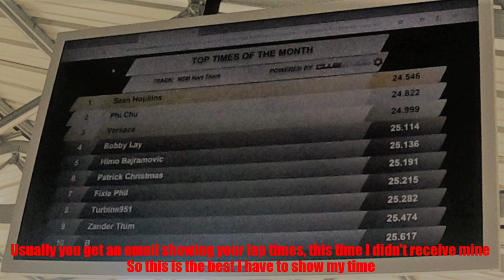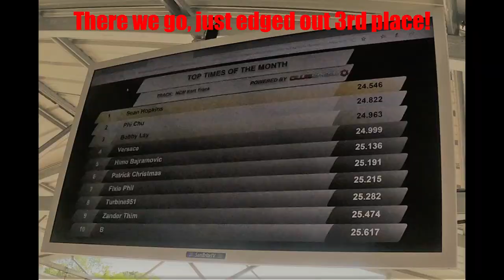GOING FOR THE FASTEST OF THE MONTH! = NCM Kartplex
7/26/19 NCM Kartplex
Bowling Green, KY
National Corvette Museum